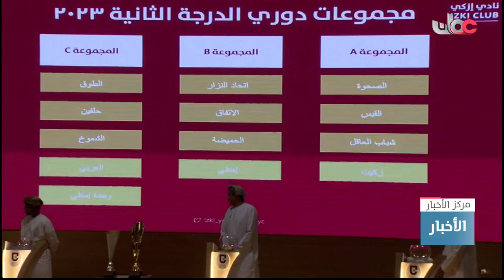الاحتفال بإطلاق الهوية البصرية لنادي إزكي الرياضي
تقرير: علي بن جمعة الريامي